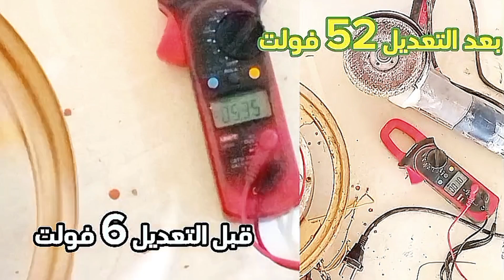توربينات الرياح لتوليد الكهرباء | شاهد صناعة مولد كهرباء مجاني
صناعة مولد كهرباء مغناطيسي منخفض السرعه عالي الكفاءة بقدرة 1 كيلووات يستخدم لتوربينات الرياح العمودية يتم صناعتة من تحويل عجلة دراجة كهربائية